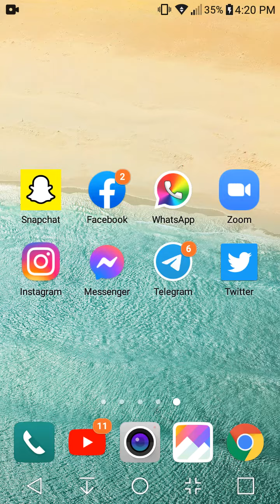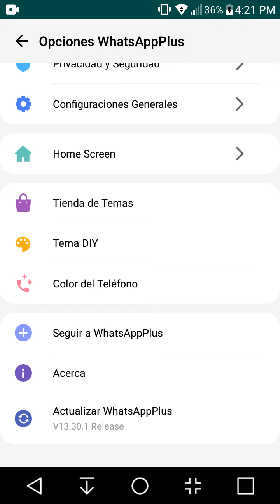como actualizar el WhatsApp plus 2021💯✅Sin perder tus conversaciones 😱😍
hola estás buscando como actualizar WhatsApp plus y no sabes ..como actualizar..aquí en este vídeo te voy a enseñar cómo actualizar WhatsApp plus a la última versión